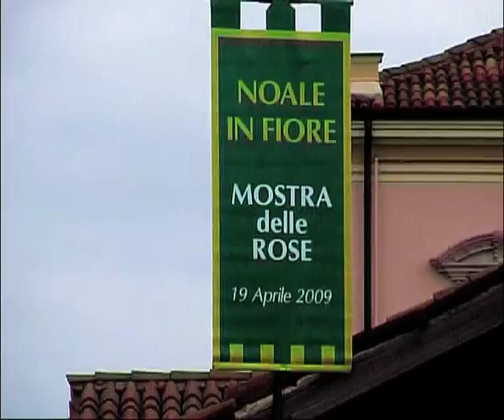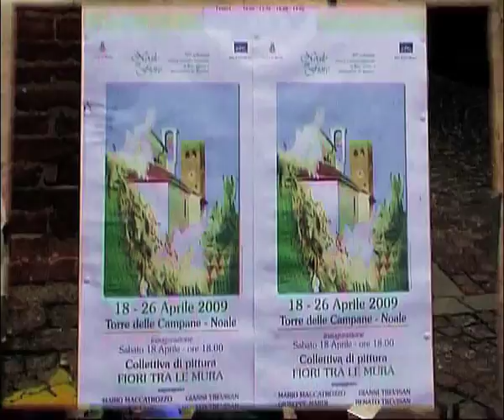Noale arte, festa dei fiori 2009